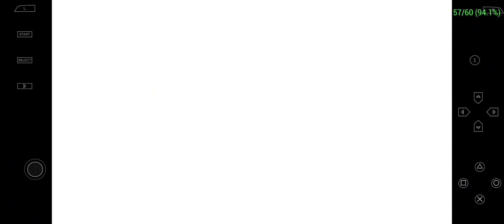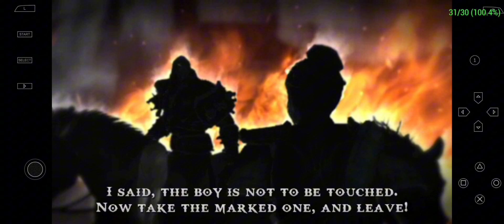God of war ghost of sparta gameplay part 18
God of war ghost of sparta gameplay
God of war fight with eranes
God of war ghost of sparta all boss